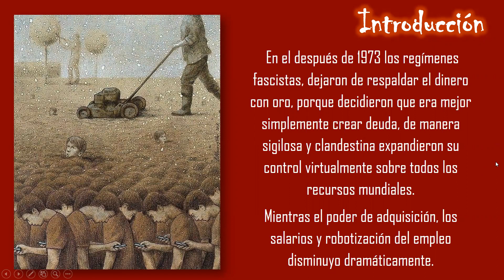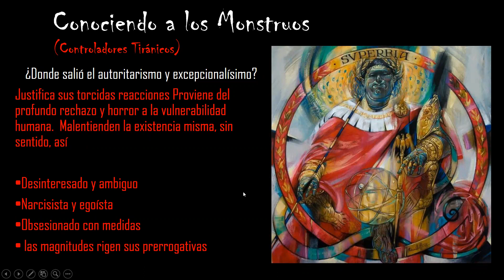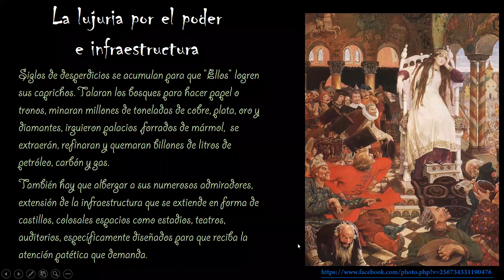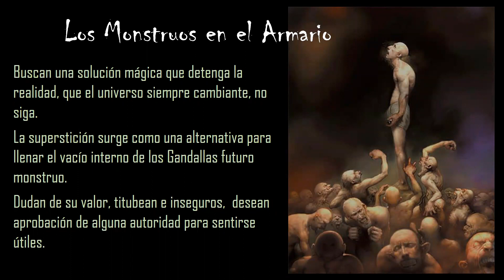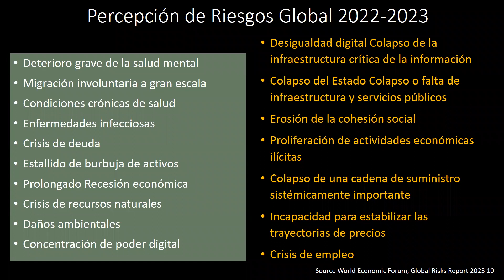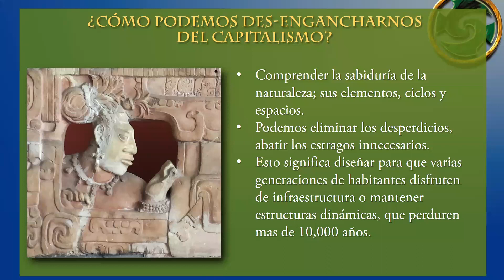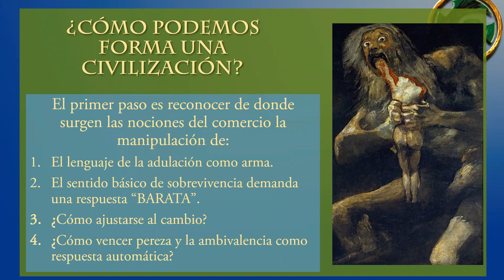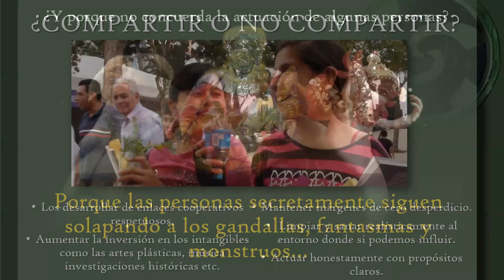Lidiando con Monstruos, Fantasmas y Gandallas del Post-Capitalismo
Platica y presentación Lidiando con Monstruos, Fantasmas y Gandallas del Post-Capitalismo para el grupo de la Mesa 1 del Foro Social Mundial
por Lucia Natalia Aguilar Gaona
Sitios

Libros El Otro Mundo y El Poder Natural de la Gente Sensata de venta

Un agradecimiento especial a los artistas e Ilustraciones de:
Eli Tiunine
S V Mitchell
John Jude Palencar
Hans Rudolf 'Ruedi' Giger
Pawel Kuczynki.
Emerson Tung
Jaroslaw Kukoski